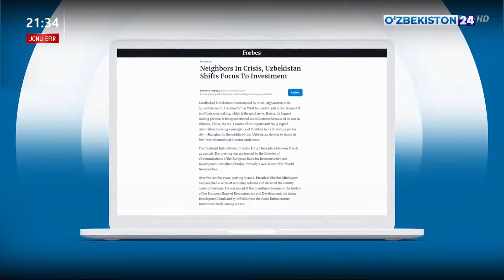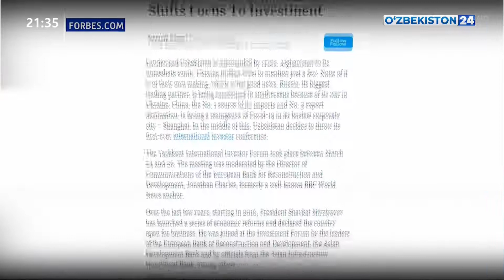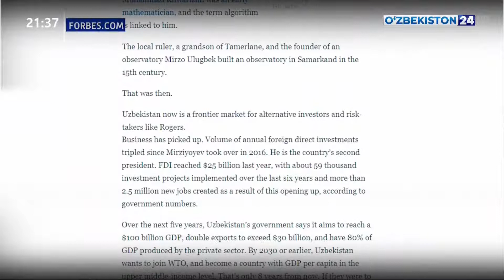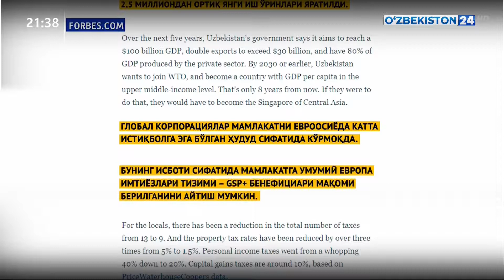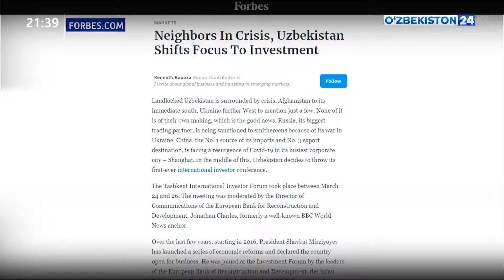«Forbes» журналида Ўзбекистондаги иқтисодий ўсиш ва инвестицион имкониятлар ҳақида мақола чоп этилди